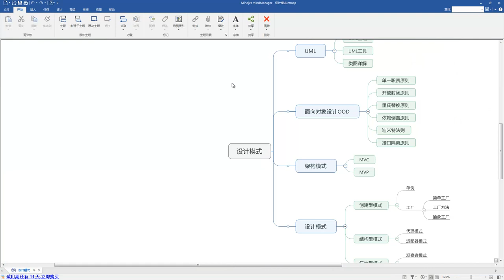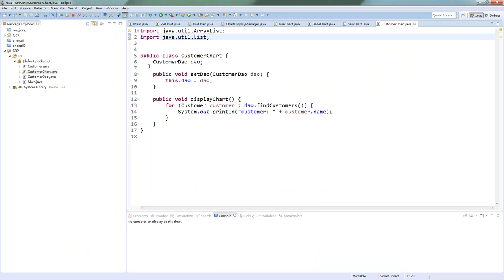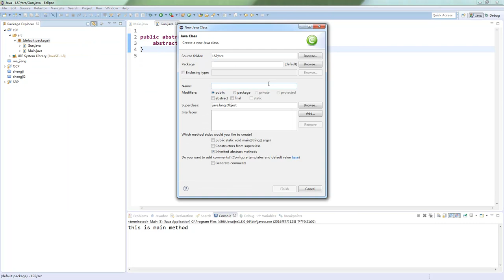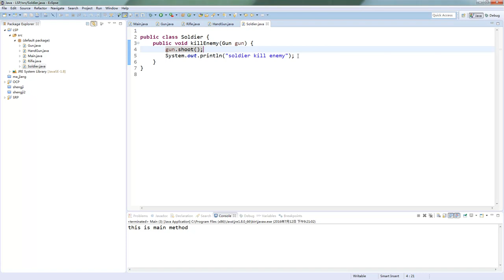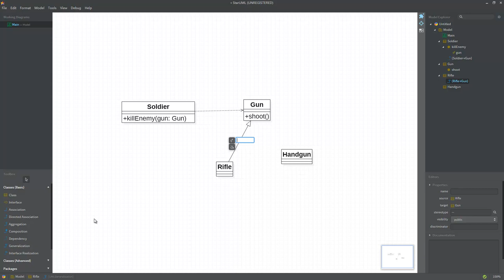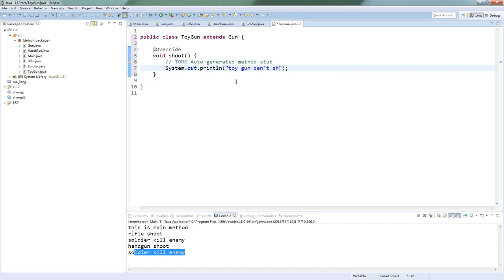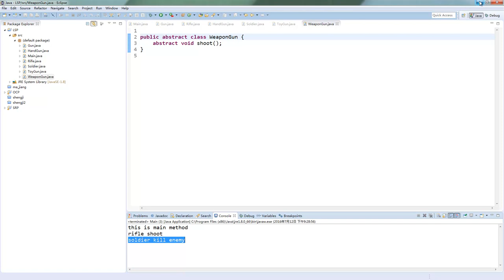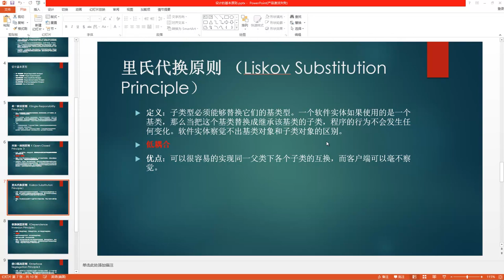设计模式6 面向对象设计之里氏替换原则LSP